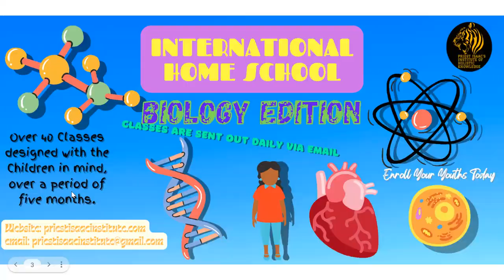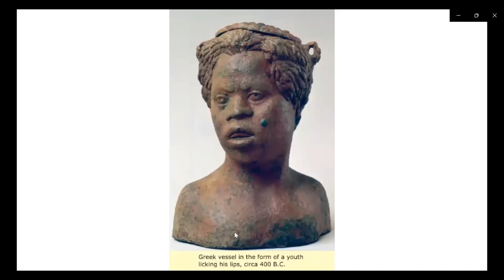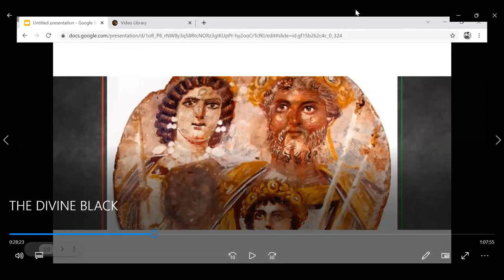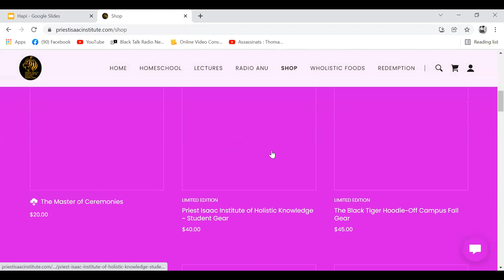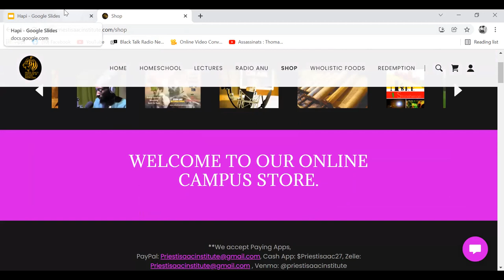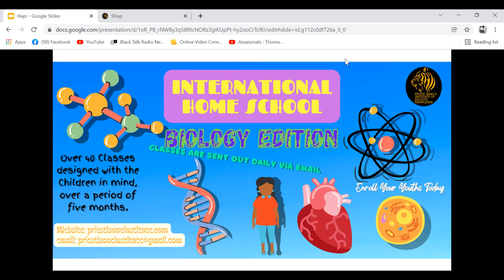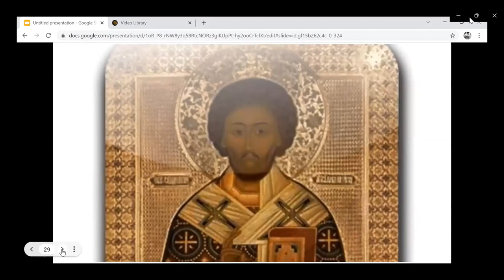GREEKS GODS (ZEUS ) WERE ORIGINALLY BLACK. RASTAFARI.